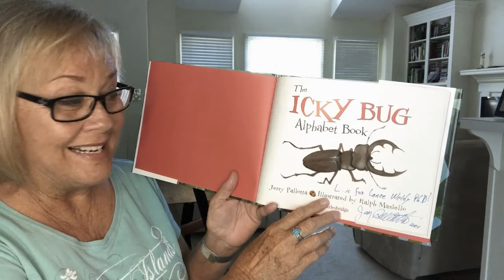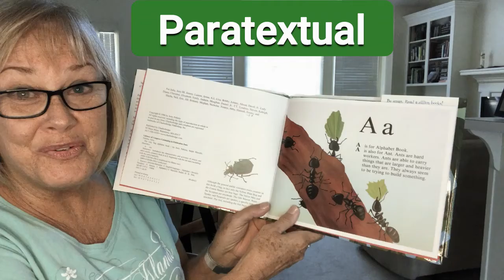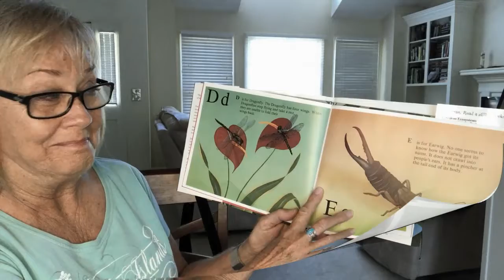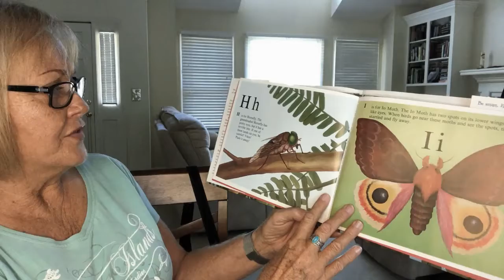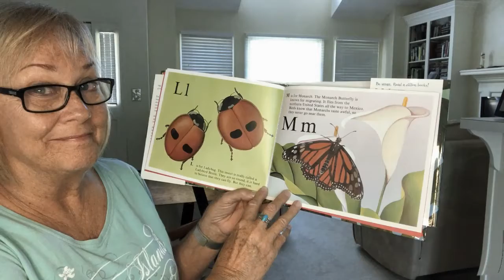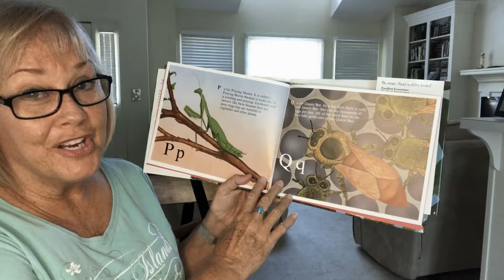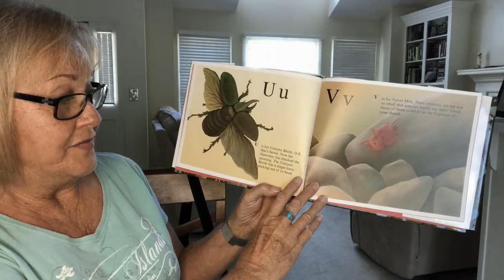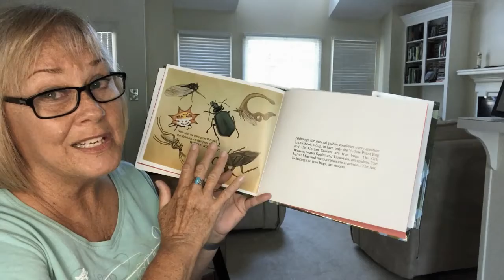The Icky Bug Book by Jerry Pallotta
When I was principal, we had Jerry Pallotta come and read to the students for a Family Reading Night.  He is famous for his Alphabet Books, and I remember what an inspiration he was to all of us, staff and students alike.

I hope you enjoy this book of BUGS!

You can visit his website to buy his books.